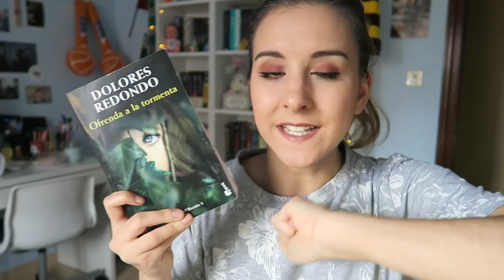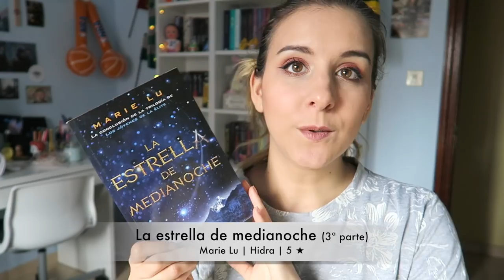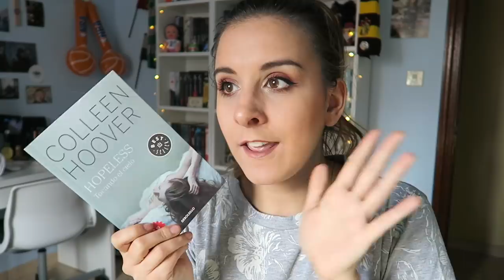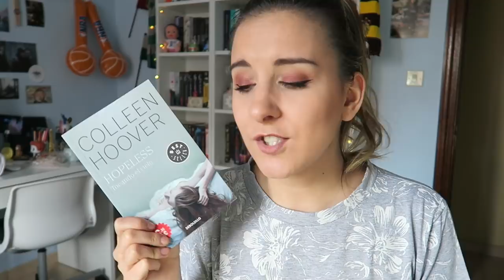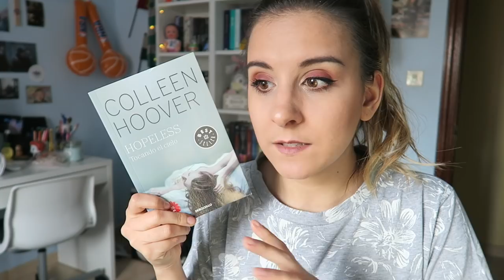WRAP UP ABRIL '17